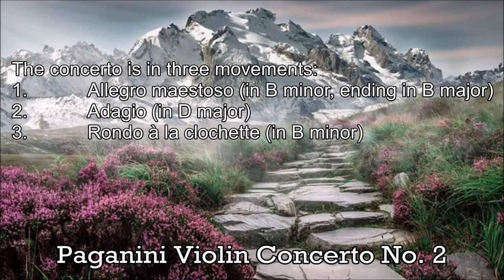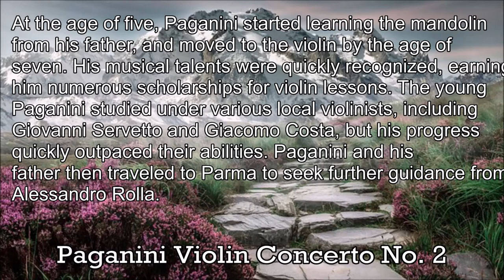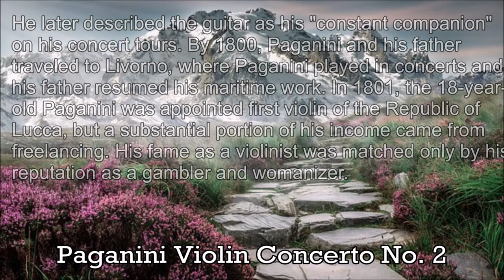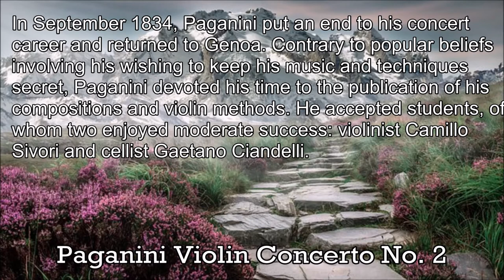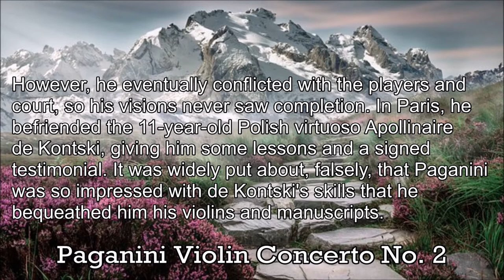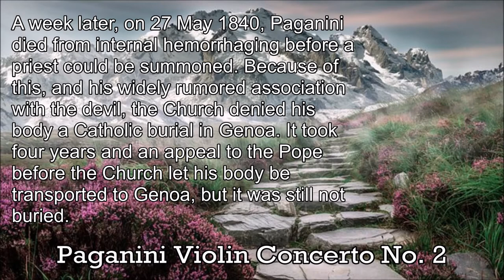Paganini - Violin Concerto No. 2 - Music | History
The Violin Concerto No. 2 in B minor, Op. 7, was composed by Niccolò Paganini in Italy in 1826. In his Second Concerto, Paganini holds back on the demonstration of virtuosity in favor of greater individuality in the melodic style. The third movement of Paganini's Second Concerto owes its nickname "La Campanella" or "La Clochette" to the little bell which Paganini prescribes to presage each recurrence of the rondo theme. The character of the bell is also imitated in the orchestra and in some of the soloist's passages featuring harmonics. The outcome is a very transparent texture, which gains extra charm of gypsy coloration of the rondo theme. This movement has served as the basis of compositions by other composers, such as the Étude S. 140 No. 3 "La campanella" by Liszt, and Strauss I's Walzer à la Paganini Op. 11.
The concerto is in three movements:
1. Allegro maestoso (in B minor, ending in B major)
2. Adagio (in D major)
3. Rondo à la clochette (in B minor)